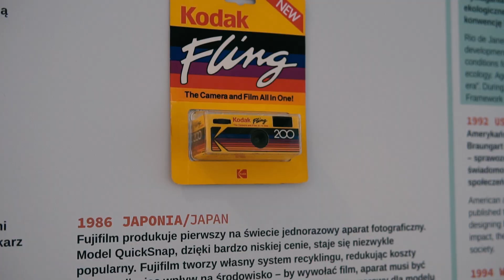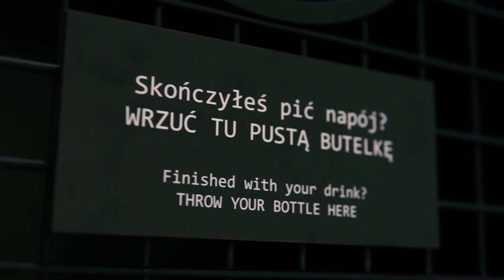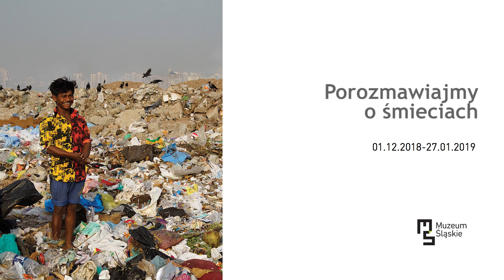Instalacja "Porozmawiajmy o śmieciach"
Świadome zarządzanie i gospodarowanie odpadami to obecnie jedna z najważniejszych kwestii poruszanych na wielu płaszczyznach życia, także w architekturze. O tym, że ekologia idzie w parze z projektowaniem, przekonują twórcy instalacji „Porozmawiajmy o śmieciach”, Hugon Kowalski i Marcin Szczelina. Oglądać ją można w Muzeum Śląskim do 3 marca 2019.